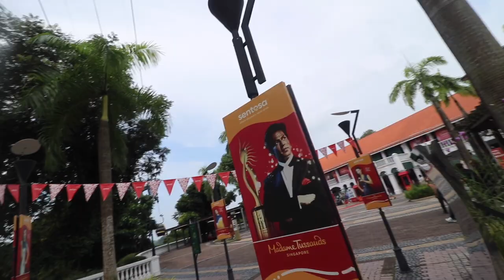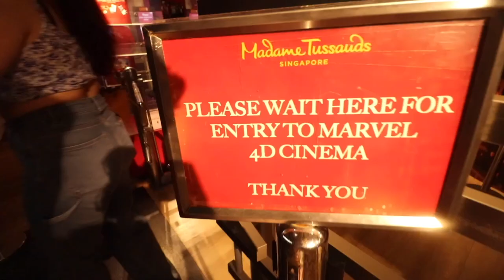The day when i met MODI Ji in Singapore🥶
Thankyou soo much for watching guysss love u all
Keep supporting